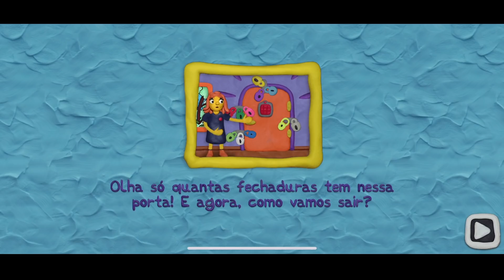ENCONTRE A DIFERENÇA PARA ABRIR A PORTA!! (12 Locks Find the Differences)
➡ 12 Locks Find the Differences

Procurando um item novo pro seu setup?
Todos os itens TGT podem ser encontrados na Pichau!

CEP: 13170970
SUMARÉ - SP